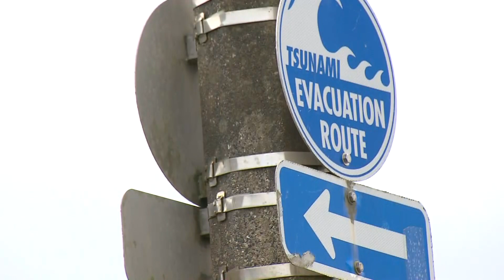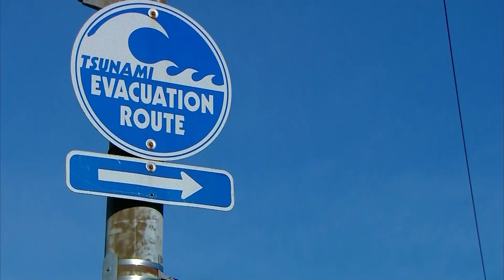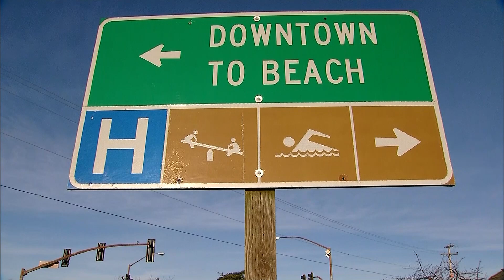The Big Wave: Coastal cities and infrastructure at risk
The Cascadia Subduction Zone earthquake could claim thousands of lives, but many experts believe the tsunami it triggers could be even deadlier.